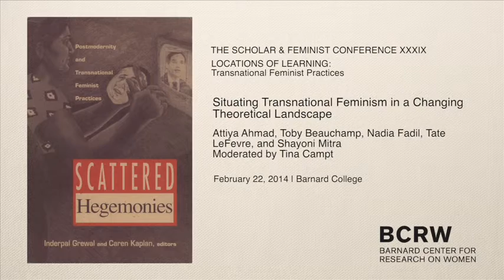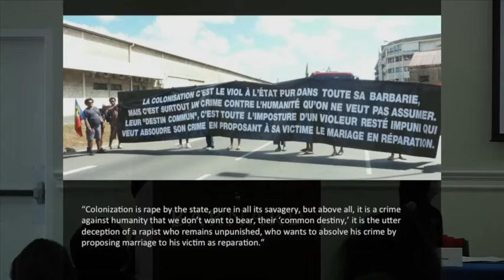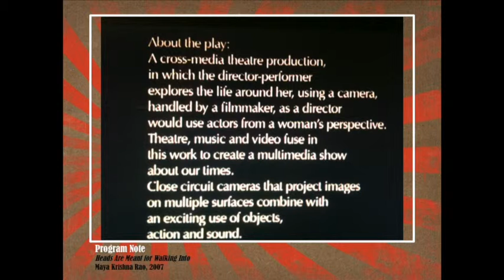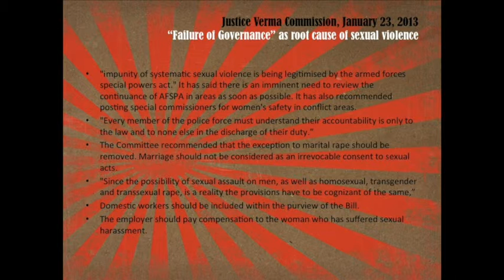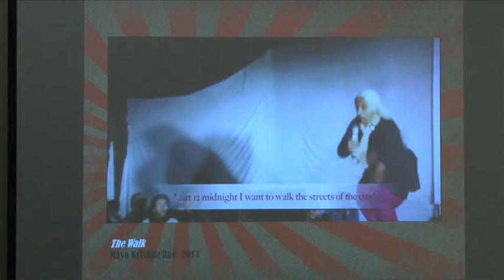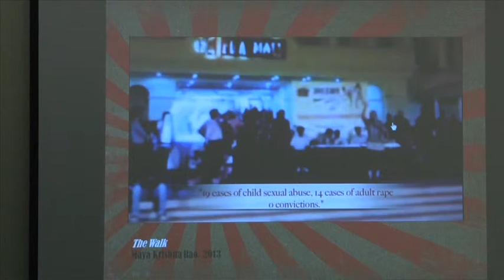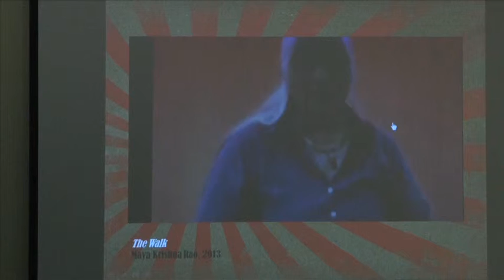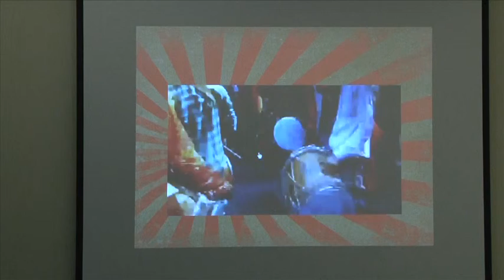Situating Transnational Feminism in a Changing Theoretical Landscape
Recent feminist theory calls into question the efficacy of critique and the stories undergirding our collective feminist work. Arguably, transnational feminist work has long constituted a multi-dimensional space of analysis, one attentive to affect and materialism in its multiple guises and one eschewing "paranoid readings" and "streamlined stories." Given the unique background of this sphere, how might we situate our work in relation to these broader shifts within the academy? Is the central focus of our work critique and should critique continue to animate our work?

Panelists include Attiya Ahmad, Toby Beauchamp, Nadia Fadil, Tate LeFevre, and Shayoni Mitra. Moderated by Tina Campt.

This panel was part of The Scholar & Feminist Conference XXXIX - Locations of Learning: Transnational Feminist Practices - which took place on February 28, 2014 at Barnard College in New York City.